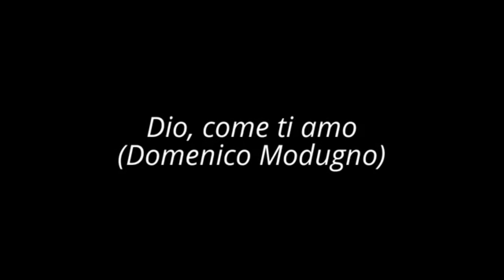The Best Songs of Domenico Modugno (Classical Guitar Arrangements by Giuseppe Torrisi)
Una selezione di alcune fra le più belle e famose canzoni di Domenico Modugno, nei miei arrangiamenti per chitarra classica.
A selection of some of the most beautiful and famous songs by the Italian singer-songwriter Domenico Modugno, in my arrangements for classical guitar.
00:02 Volare (Nel blu dipinto di blu)
03:36 Dio come ti amo
07:14 Lu Tambureddu
09:28 La Lontananza
11:39 Amara terra mia
13:55 Vecchio Frack